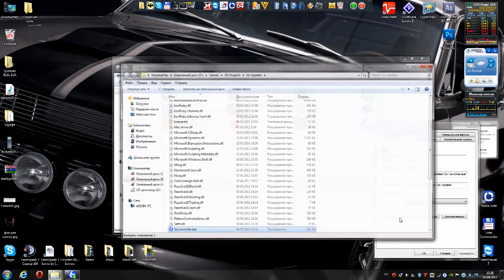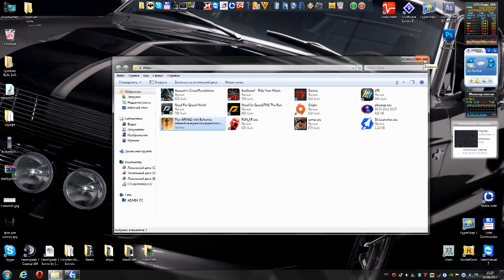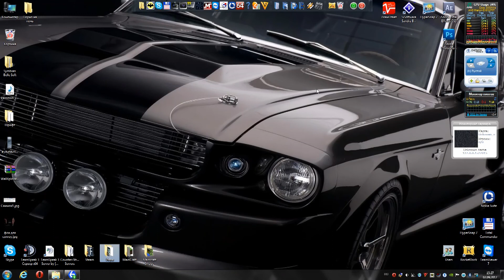Tutorial on DayZ | The problem with "Setup Completed, please wait .."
In the video there are English subtitles

Решение проблемы, когда заходишь на сервере долгое время висит черный экран с надписью "Setup Completed, please wait .." и при нажатии G (Инвертарь) пусто.

Все вопросы в ЛС или Skype | stasyan_95